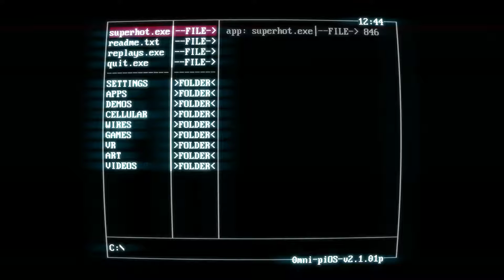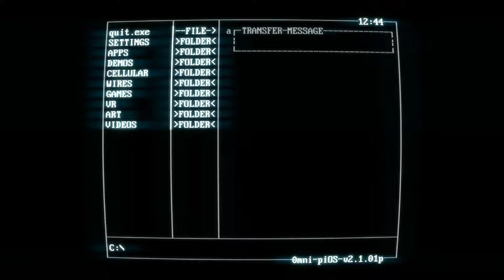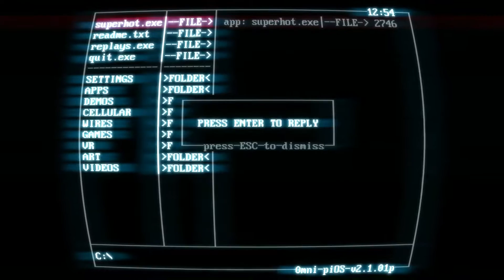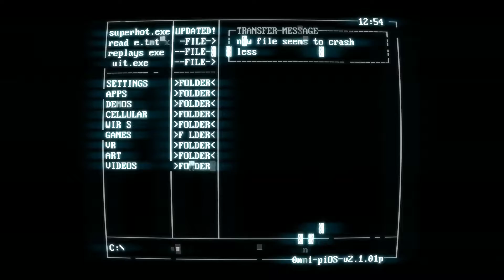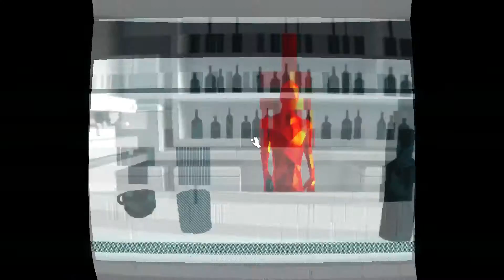SUPERHOT | 1080p 60FPS | Ultra Settings